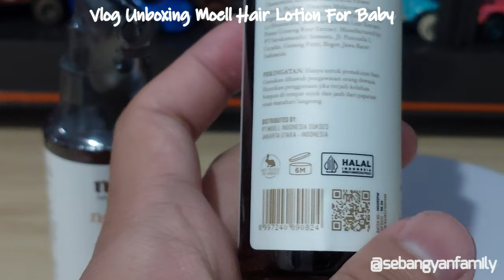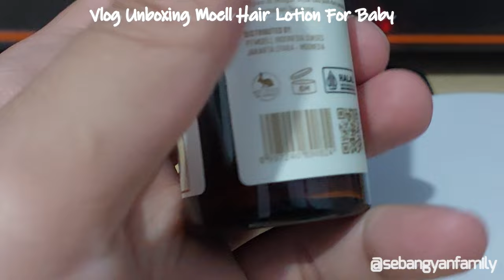Vlog Unboxing Moell Hair Lotion For Baby